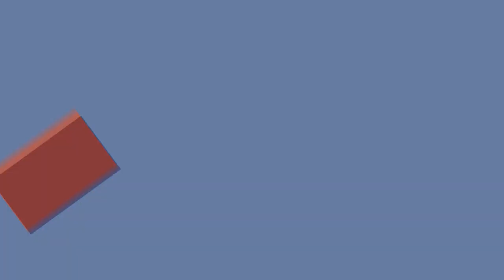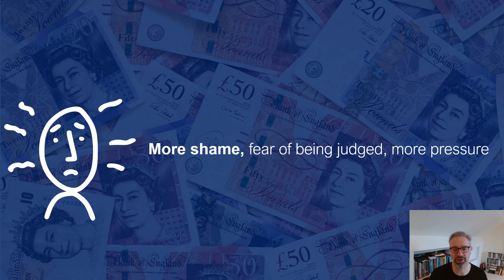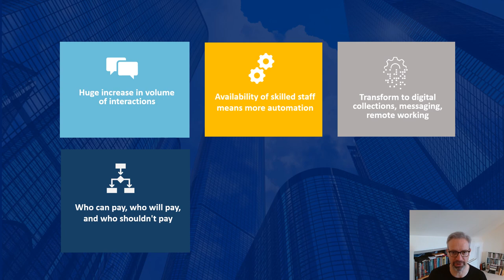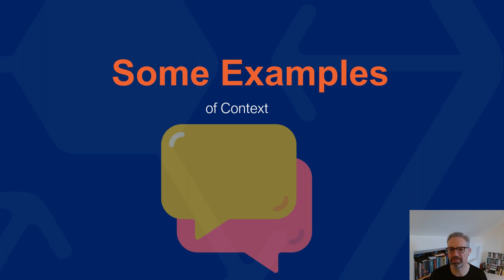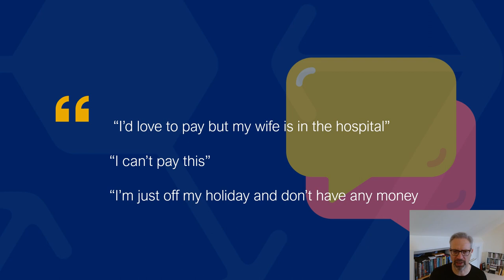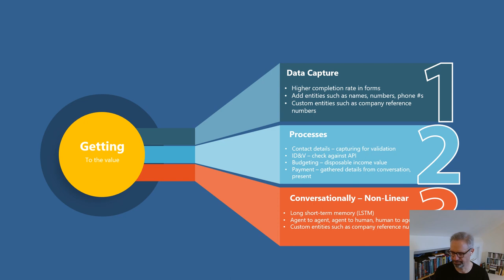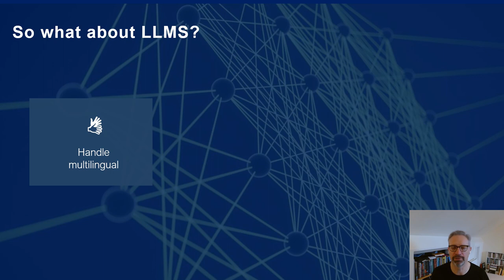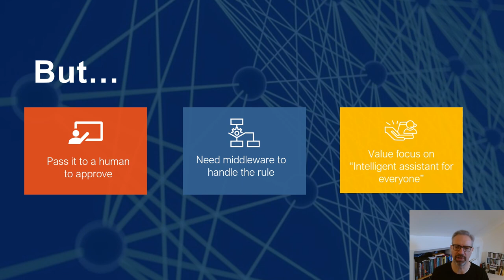Conversational AI Messaging Delivers in Credit and Debt Collections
Conversational AI Messaging Delivers in Credit and Debt Collections: Webio's Chief Strategy Officer, Paul Sweeney, of a talk he gave at the European Chatbot & Conversational AI Summit 2023.

Nobody likes to talk about debt and conversations about money are difficult for all parties.

An indebted person is anxious and in their stress, they make promises that can't be kept. This then leads people to try to get out of a tight situation, often with multiple creditors.

Late payments lead to fines and bad credit ratings, which in turn brings on more shame, a fear of being judged, and more pressure.

Questions that need to be asked:

How does the company deal with the increase in the volume of interactions with their indebted customers?

Does the company have enough trained agents and can they retain them?

How will automating their debt collection help?

How will conversational AI with chatbots (blended with live agents) help financially vulnerable people?